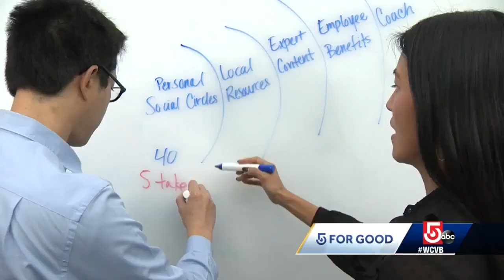Newton woman creates app to support caregivers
Jessica Kim described one of the loneliest times of her life, acting as a caregiver for her mother as she battled pancreatic cancer.